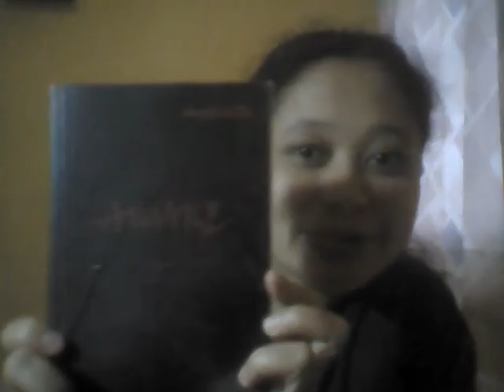170301 Paranormal Experience - Cerita Tunjung Gigit Jari Kuntilanak Part #2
Nah, ini dia kelanjutannya. Finally, bisa cerita sampai tuntas ya. Hehehe. Sekalian promo buku juga. Hahaha.
Happy watching ^_^